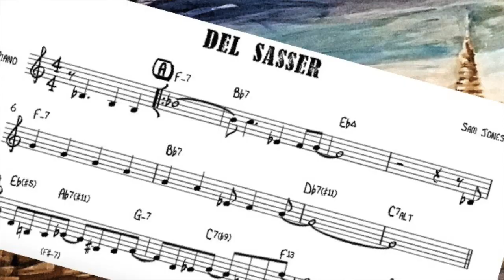Jazz Pianist Mike Kemp plays DEL SASSER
Hiya, everybody. Mike Kemp here presenting straight ahead piano jazz featuring music from The Great American Song Book, the swing era, jazz standards, stage & screen musicals, bossa novas and originals. I call it Garage Jazz because these videos show me playing electric piano along with double bass and drum tracks I've made with the Garage Band App.